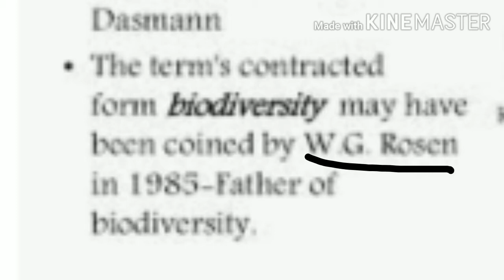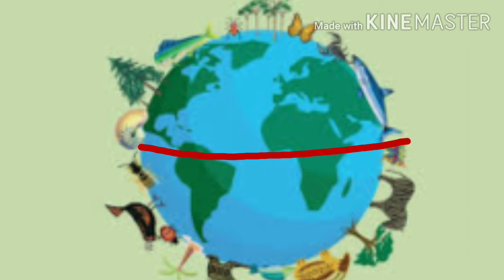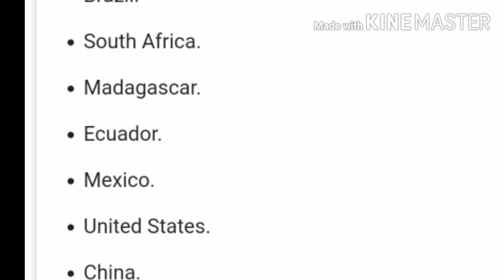Class ten. Life science. Biodiversity. MP-2101 দশম,। জীবন বিজ্ঞান। জীব বৈচিত্র্য। মাধ্যমিক-2021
Educator-Shampa Saha